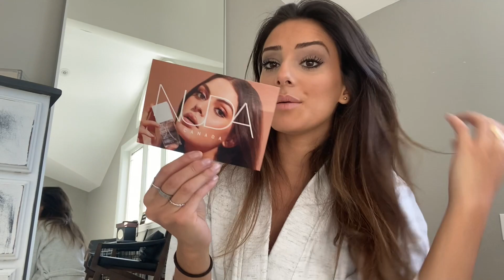A Week In My Life: Shein Haul + Hangout with me